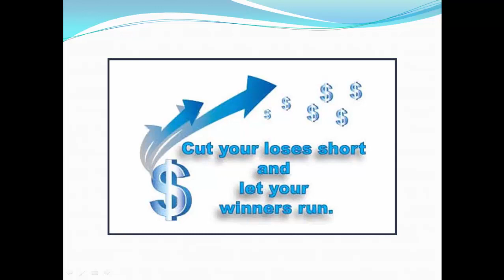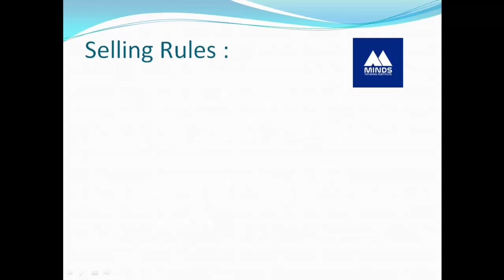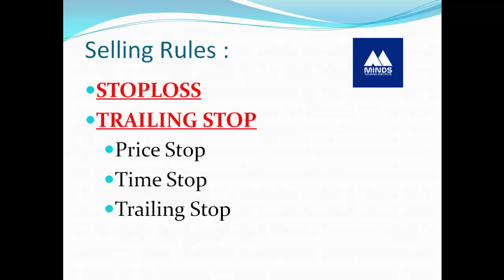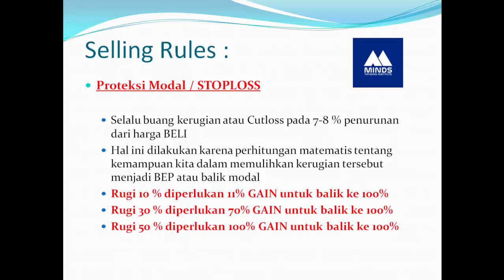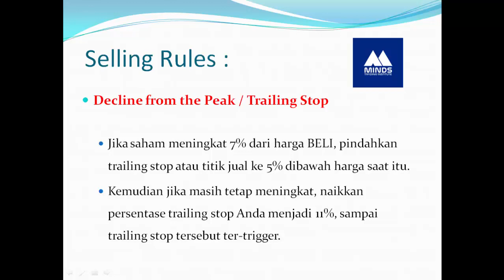Stoploss dan Trailing Stop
Selamat Pagi Traders,

Dalam video ini kita membahas tentang STOPLOSS atau CUTLOSS dan TRAILING STOP.

Cutloss adalah membatasi kerugian kita sekecil mungkin pada harga atau persentanse yang tepat dan Trailing Stop adalah menjaga profit kita tetap berlari, tetapi tetap dalam porsi yang memuaskan.

Untuk informasi mengenai Kelas Pendampingan atau Coaching Class silakan hubungi admin melalui link di bawah :

Happy Trading

Salam T.E.A.M